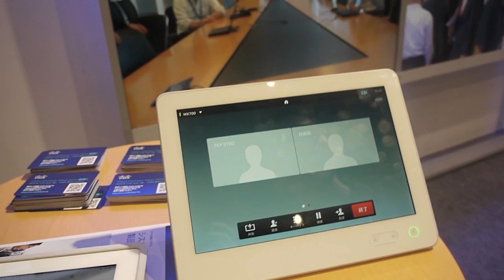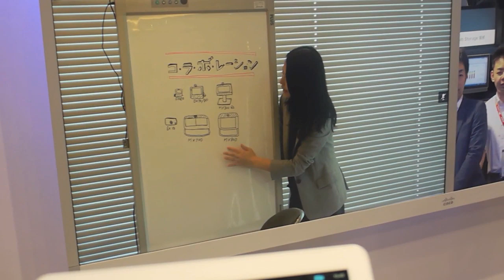【Interop 2014】シスコ、テレプレゼンスをデモ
シスコシステムズはInterop Tokyo 2014の会場で、Cisco TelePresence MX700のデモを行った。